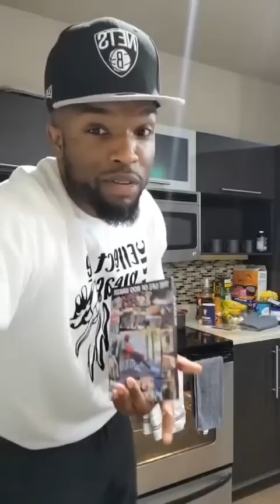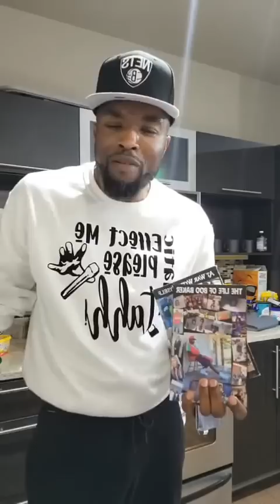THE 40 DOLLARS IS GONE P1